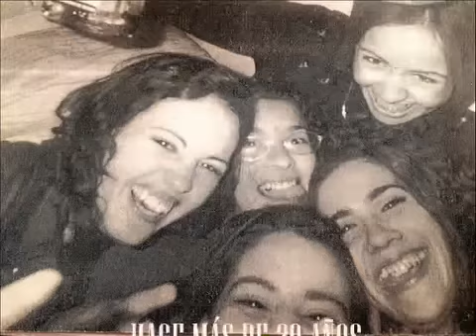Veintidós años de amistad